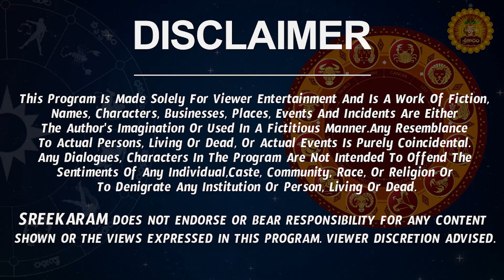Mesha Rasi Phalalu 2023 Telugu | Mesha Rasi Phalalu September 2023 | Aries Horoscope | Sreekaram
Watch Mesha Rashi Weekly Horoscope | Mesha Rasi September 2023 Telugu | Mesha Rasi September Month 2023 | September Month Mesha Rasi 2023

Here is Mesha Rashi September 2023 Telugu | September 2023 Mesha Rashi Phalalu

 mesha rashi september 2023 telugu, mesha rasi september 2023 telugu, september 2023 rasi phalalu, mesha rasi 2023 telugu, aries horoscope